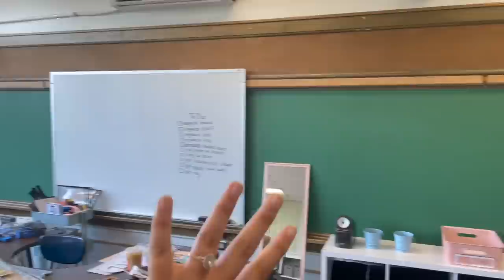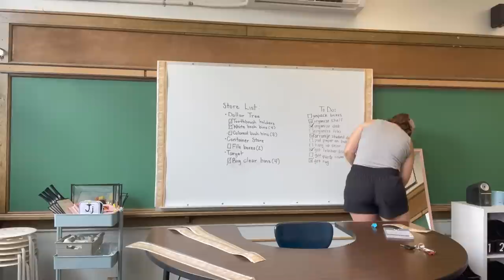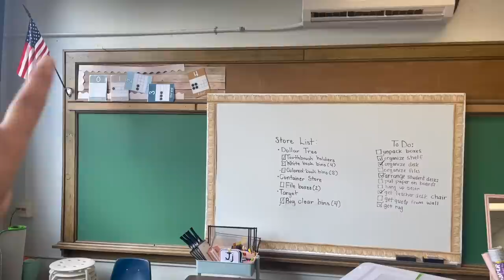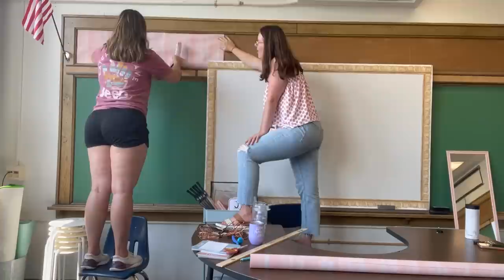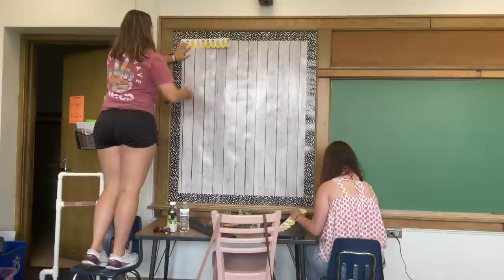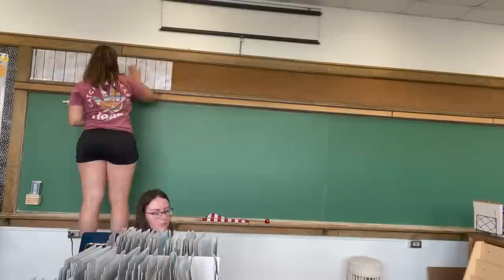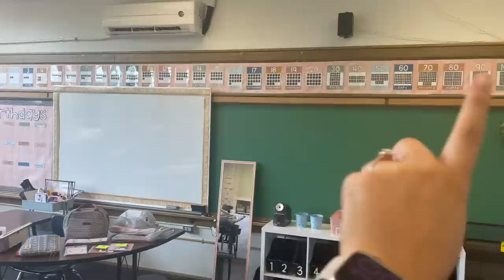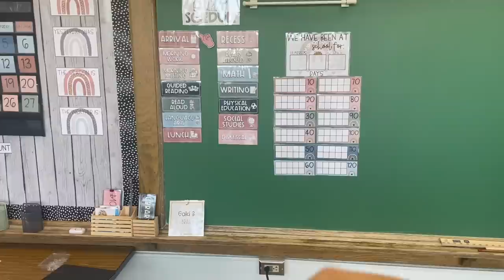MOVING CLASSROOMS | Classroom Set Up 2022-23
Hi Everyone!

Surprise! I moved classrooms at the end of the school year. I know it's been a little while, but I can't wait to give you a little update and take you along with me while I set up my new classroom for year 2!

xoxo,
Becky